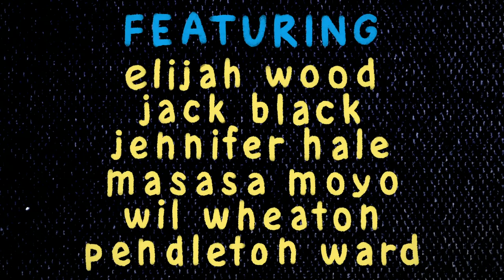Broken Age - Launch Trailer | PS4, PS Vita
Broken Age is a timeless coming-of-age story of barfing trees and talking spoons. Vella Tartine and Shay Volta are two teenagers in strangely similar situations, but radically different worlds. The player can freely switch between their stories, helping them take control of their own lives, and dealing with the unexpected adventures that follow.

The first graphic adventure by Tim Schafer in sixteen years, Broken Age began two years ago in a historic, record-breaking Kickstarter campaign. Now it's here in all it's beautiful, 2D, hand-painted glory, with an original orchestral soundtrack and an all-star vocal cast.